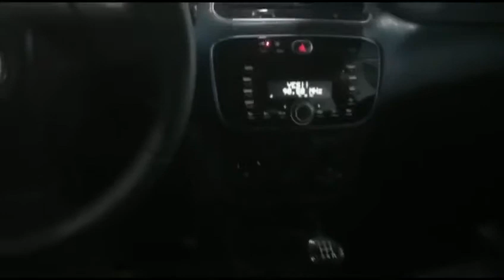Punto atractive 1.4 vermelho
Baixa quilometragem, completo ar condicionado, direção hidráulica, vidro elétrico, trava elétrica, alarme e muito mais...